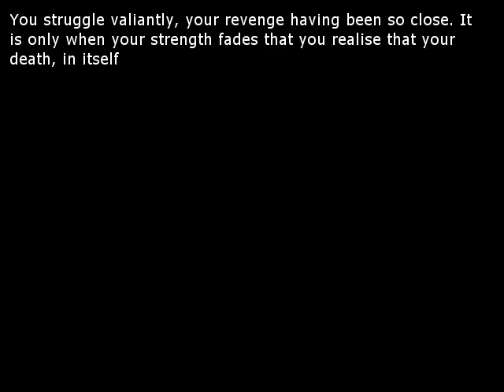The Deed Dynasty Walkthrough 1895: A Sacrifice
Here is the walkthrough for The Deed Dynasty 1895: A Sacrifice.